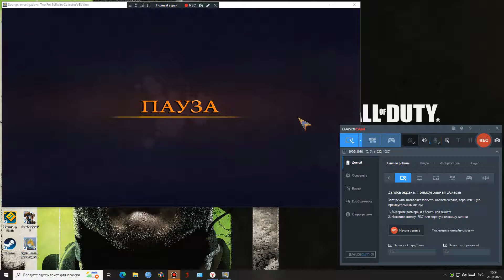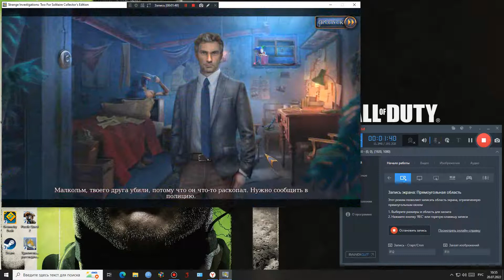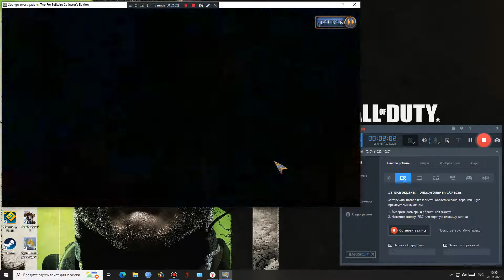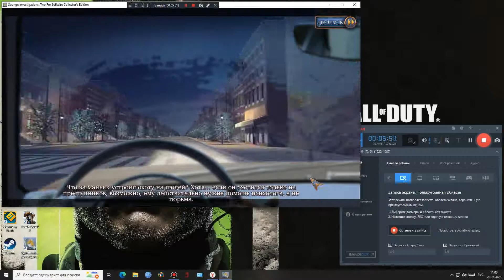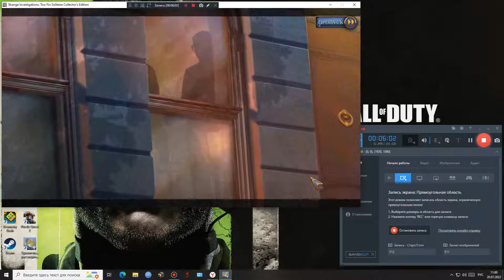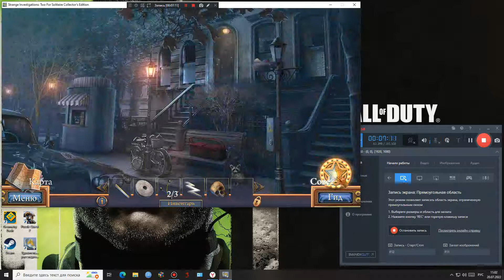прохождение игры Удивительные расследования 2 Двойной расклад 2022 2 серия